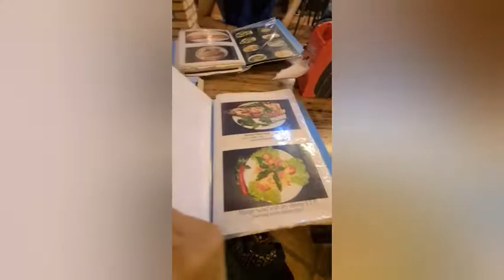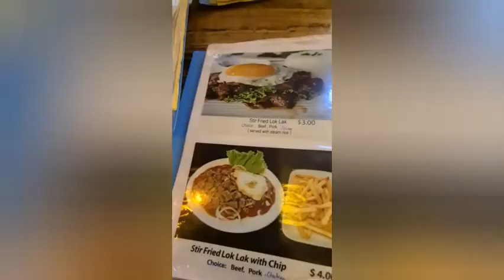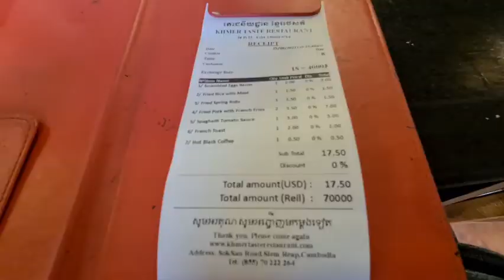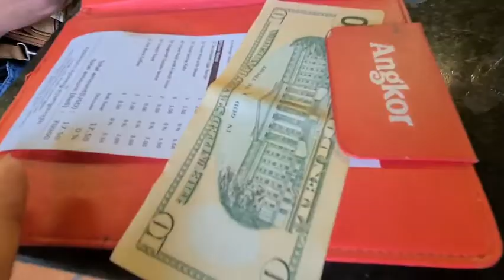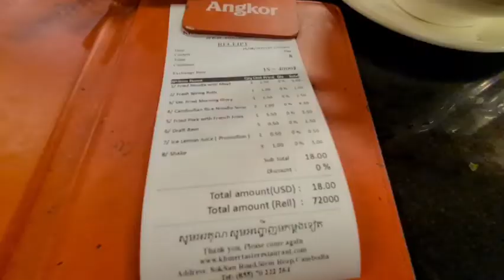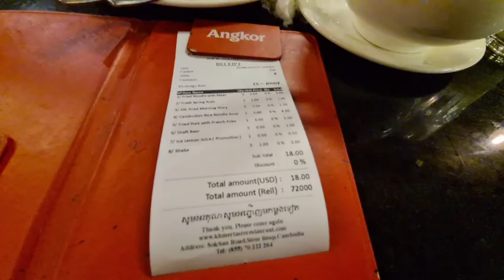จะกินส้มตำของเขมรใส่ผักเยอะมาดูอาหารกัมพูชามีไรบ้าง เที่ยวเสียมราฐ 2วันSiem Reap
กัมพูชา food เสียมราฐ# Cambodge

สวัสดีค่ะเล่าตอนขามาลืมดูพาสปอตออกนอกประเทศไม่ได้ทางฝรั่งเศสเขาให้ใบอ่อนมาทำที่ไทยแต่เราจะเที่ยวเขมรพอไปถึงผ่านด่านไม่ได้จ้าตีรถกลับอย่างด่วนเท่ากับนั่งรถไปกลับ10ชั่วโมงกว่าไปกงสุลเลยค่ะทำพาสปอต ช่วงบ่ายได้เล่มอีกวันโรงแรมต้อง เลื่อนไกด์เลื่อน พอตอนเช้ารีบไปเอา8โมงเช้าเขานัดบ่าย3เราไปก่อนได้8.50h รถตู้ทางข้าวสารหาให้2500บาทเหมามารีบมาถึงโรงเกลือ เดินตรงร้านทองเข้าซอยเล็กๆผ่านด่านไทย ผ่านด่านเขมรจ้างคนละ100บาทเขาเขียนเอกสารให้นั่งรถบัสตรงคาสิโน 4ชั่วโมงได้ถึง บ.ข.ส เขามีรถตุ๊กๆมารับไปโรงแรม200บาทถึงโดยสวัสดิภาพเหนื่อยมาก ตอนเช้านัดล่ามมารับไปวัดอังกอร์40ดอลล่าร์ กินข้าวเช้าลุย ปราสาทบายน ปราสาทตาพรม อังกอร์วัด จากนั้นอีกวันจ้างตุ๊กๆ นั่งรถรอบเมืองไปตลาดยี้ห้อมือสองแบรนแนม ไปปาคดอกไม้สวน อีกวันเราเดินตลาดหาของฝากกลับบ้านค่ะกินอาหารตามสั่งของพี่เขาอร่อยถูกปากหน่อย แม่ค้าน่ารักจ่ายดอลล่าร์บางที่มีพริกไทยเกลือมะนาวอร่อยดี แถววงเวียนเสียมราฐ นั่งสักพักรถแบบนั่งแถวๆชอบมากค่ะคล้ายตุ๊กๆมารับไปรอที่บริษัทอีกทีรอรถตู้มารับกลับกรุงเทพสักพักรถยางแตกฝรั่งรีบช่วยจะได้กลับไทยเร็วๆเขาคุยกันบนรถเสียงดังสนุกสนานช่วงนั่นเจอรถผลไม้มะม่วงลงไปซื้อใช้เงินไทยได้จิ้มกะปิบนรถอย่างแซบ พอถึงปอยเปรตคาสิโนมีคนมารอรับเอาบัตรเรา ทางเข้าด่านขาออกไทย แยกกับฝรั่งต่างหาก  ออกมาจากด่านตรงรอรถตู้มานั่งกินอาหารตามสั่งพี่คนไทยราดหน้ากระเพราจาน50บาท แล้วเจอคนคุยบนรถตู้ดังจนถึงกรุงเทพแต่เข้าใจเขามาคนเดียวแต่เราง่วง พี่รถตู้ใจดีพาส่งตรงเราพอเขาจอดได้นั่งรถไฟฟ้ากลับสะดวกสบาย ถึงบ้านแบบหน้าดำร้อนมากขอบคุณที่เข้ามาชมอ่าน ว่าจะไปอีกตามดูคลิปไปเยาวราชต่อกับคลองโอ่งอ่าง เดอะมัสแตงบลู